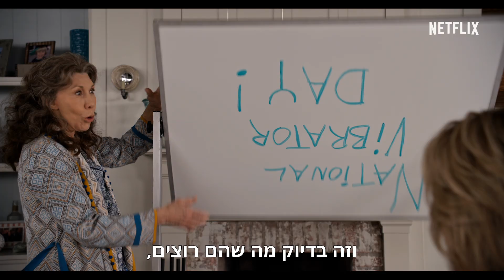גרייס ופרנקי | עונה 5 – טריילר רשמי [HD] | Netflix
אף פעם לא זקנות מכדי לשים ז** על העולם. גרייס ופרנקי חוזרות ב-18 בינואר.